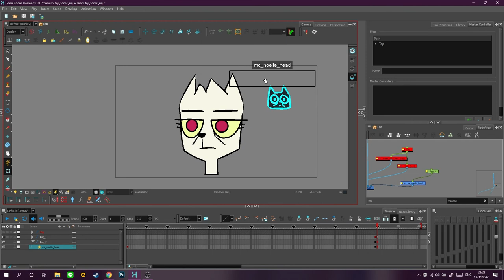my first toon boom master controller rigging : Noelle 0.01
finally i can make thissssssssssssssssssssss ahhhhhhhhhhhhhhhhhhhhhhhhhhhhhhhhhhhhhhhhhhhhhhhhhhhhhhhhhh
my first Master Controllers peg ahhhhhh TT